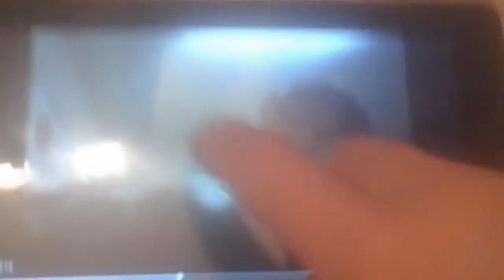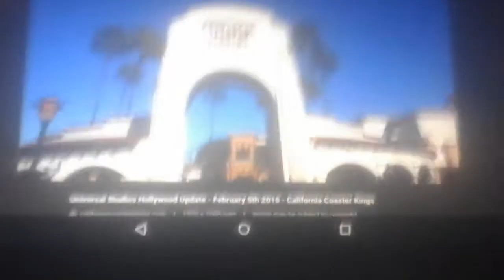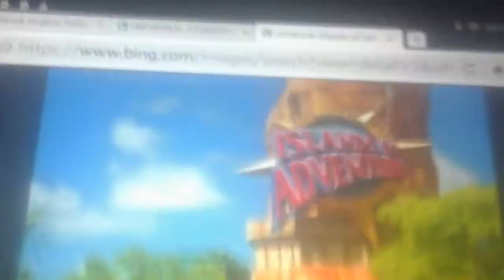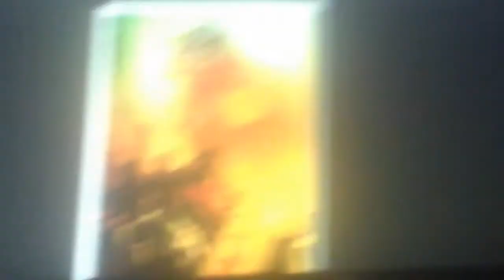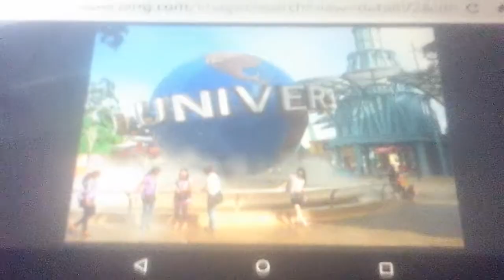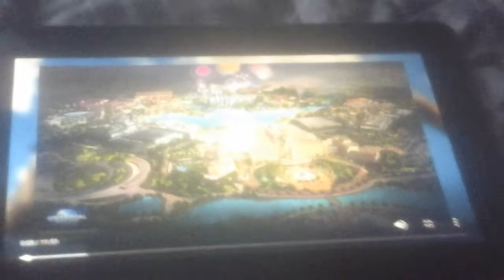Willy Berens Talks About Universal Studios Theme Parks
Here's The Video Where I Talk About The Universal Studios Theme Parks